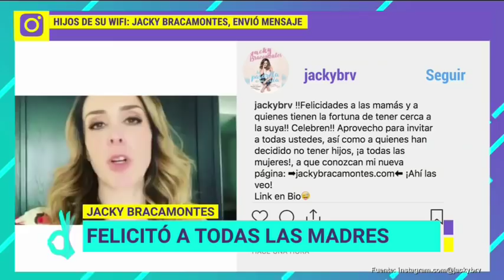"Señora señora" un himno que suena cada 10 de mayo | De Primera Mano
Esta es la historia del icónico tema 'Señora señora' de la cantante Denisse de Kalafe.